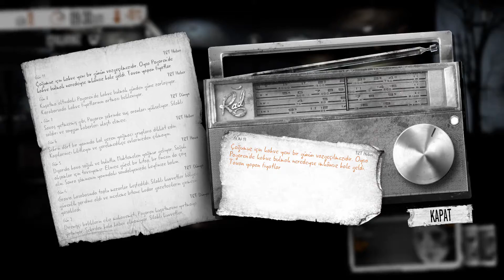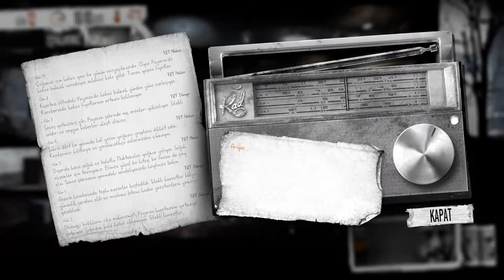This War of Mine - 3. Bölüm - Çöküş (Türkçe Gameplay 1080p 60fps)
İç Savaşta günler ilerlerken karakterlerimiz hem fiziki hem psikolojik olarak bir çöküşe doğru sürükleniyorlar. Savaşın sonunu görmek için çok zor günler bizi bekliyor.

Videoyu 1080p 60 fps izlemeyi unutmayın.